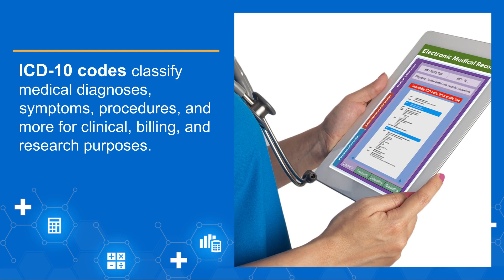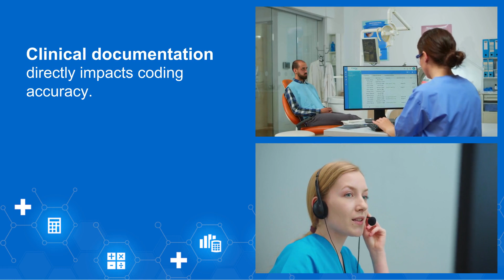Navigating the Future: Preparing Your Practice for 2024 ICD-10 Code Changes | BillFlash by NexTrust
We know it seems like you just got comfortable with the last round of ICD-10 code changes, and now another set of revisions is right around the corner. As tiresome as it sounds, keeping up with ICD-10 updates is all a part of running a modern medical practice. The new codes help capture innovative treatments and rising diagnoses, while revised guidelines reflect advances in medicine.

So even if reviewing all those new codes makes your eyes glaze over, you must stay up to date. Using outdated ICD-10 codes can result in rejected claims and billing headaches that cause disruptions to your revenue cycle and operations. There is good news though. By being prepared, your practice can successfully navigate through the ICD-10 code changes as smoothly as possible. Today, we hope to break down what's changing, how to prepare, and what resources to turn to.